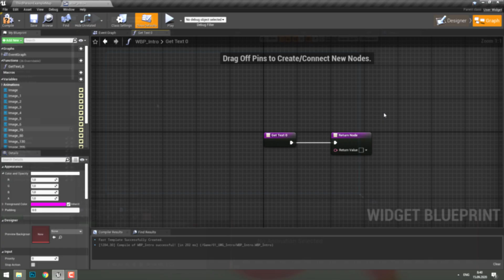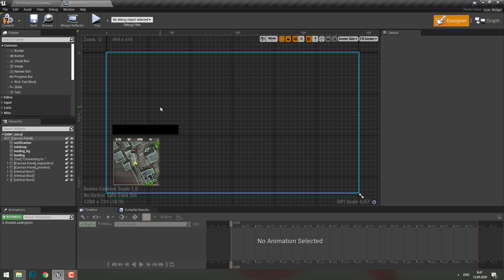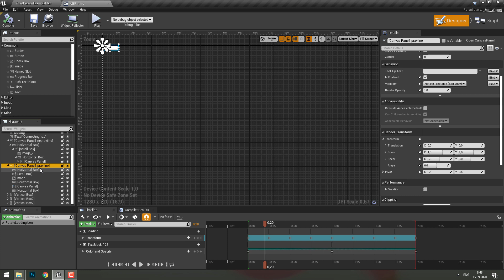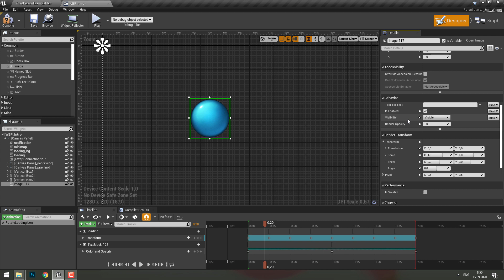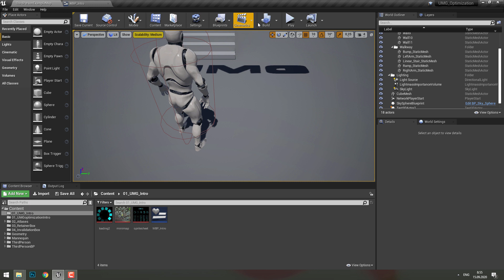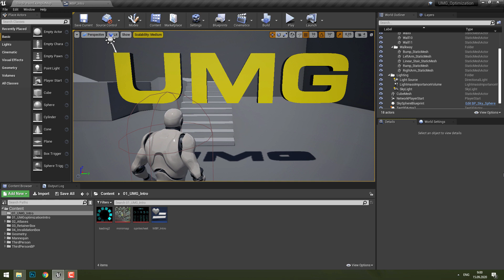Оптимизация UMG (1/4): Общие рекомендации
Первое видео из серии про оптимизацию UMG-виджетов в Unreal Engine (UE4). Шесть общих рекомендаций. Таймкоды:
0:10 Почему UMG может "съедать" больше ресурсов, чем мы ожидаем
1:37 Биндинги
1:53 Прозрачность
2:20 Процедурная vs покадровая анимация
3:12 Контейнеры внутри контейнеров
3:51 Кликабельность картинок
4:25 Видимость виджетов (Collapsed лучше Hidden, SetVisibility лучше AddToViewport)